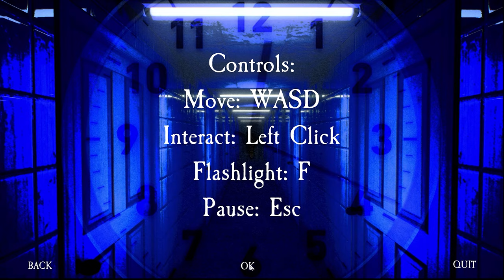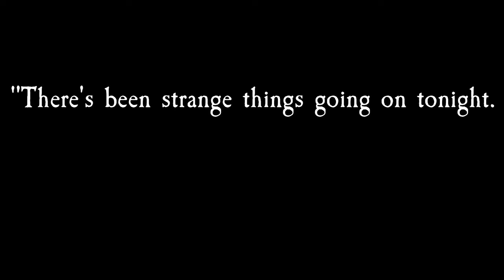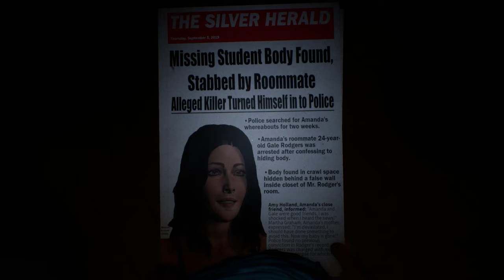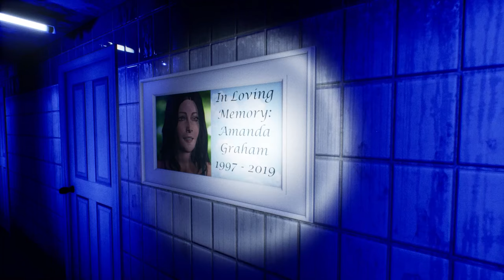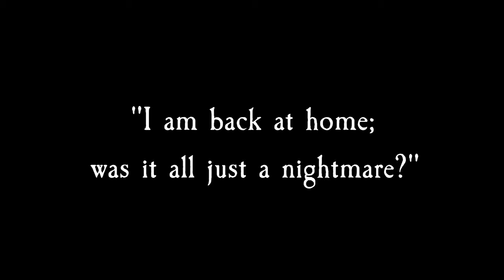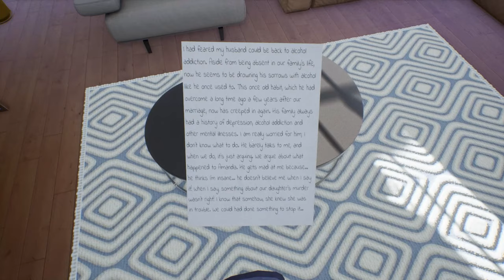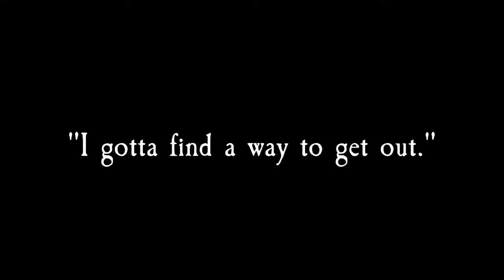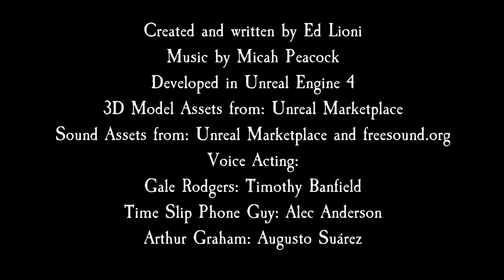I SEE THE FUTURE - Ghost Of Tomorrow Chapter 1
Short indie horror, we played the demo for this a while ago & chapter 1 is now on Steam

"It is the day of August 23, 2019 and you arrive at your apartment. Suddenly strange events that possess a paranormal nature begin to occur. These paranormal events seem to transcend the boundaries of both space and time as these events may give you a glimpse of what is yet to happen in the future. Experience these paranormal events and see what tomorrow holds"